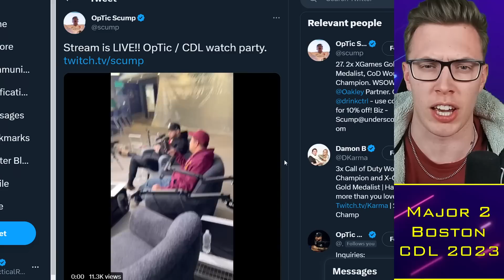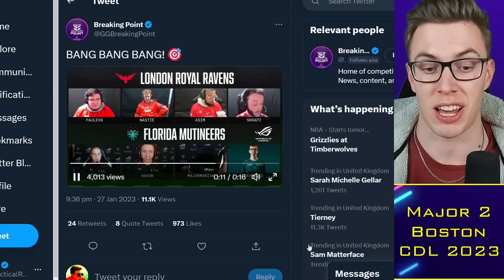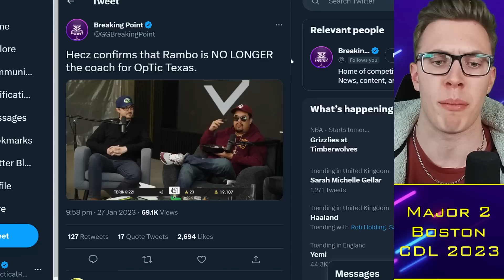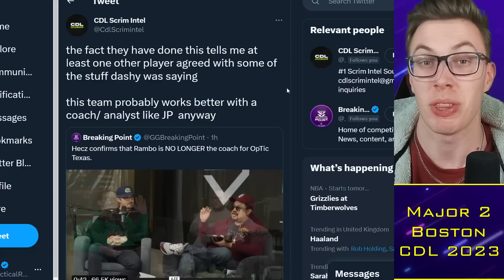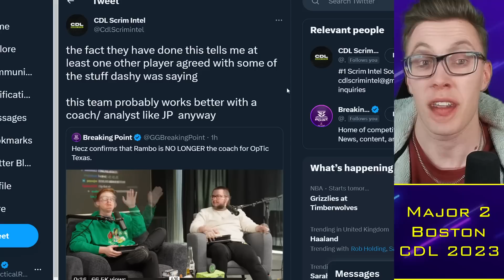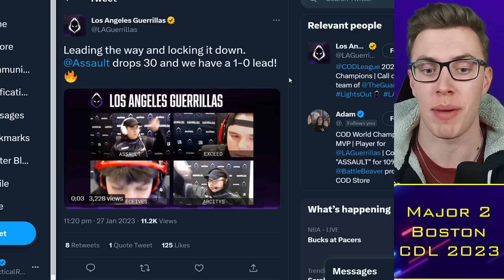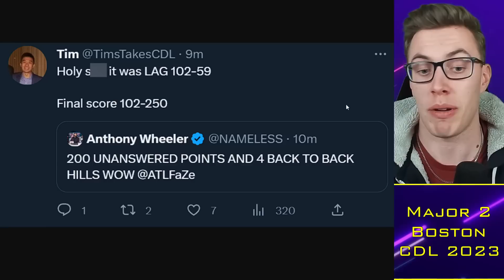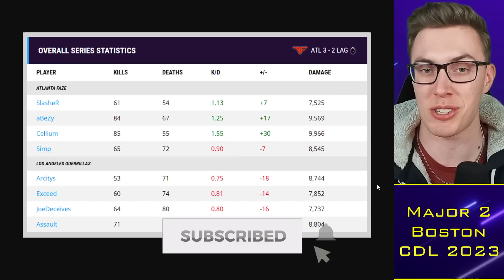OpTic Confirm Rambo OUT as Coach, LA Guerrillas CHOKE vs FaZe 💀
0:00 Alright guys
0:30 Florida Drama
4:30 OpTic Rambo
9:00 Vegas vs NYSL
11:30 LA Thieves vs FaZe

TacticalRab, Tactical Rab, CoD Esports News, CDL Competitive, OpTic Confirm Rambo OUT as Coach, LA Guerrillas CHOKE vs FaZe 💀

Confirmed CDL 2023 Teams:
Atlanta FaZe: aBeZy / Simp / Cellium / SlasheR
LA Thieves: Drazah / Envoy / Kenny / Octane
Seattle Surge: Pred / Mack / Sib / Accuracy
OpTic Texas: Shotzzy / Huke / Dashy / iLLeY (Scump)
Minnesota Rokkr: Afro / Bance / Cammy / Attach (Fame)
LA Guerrillas: JoeDeceives / Exceed / Assault / Arcitys
Toronto Ultra: CleanX / Standy / Scrappy / Insight (Hicksy)
Boston Breach: Vivid / Nero / Owakening / Methodz (Beans)
Florida Mutineers: Vikul / Havok / Davpadie / MajorManiak (Brack)
Vegas Legion: TJHaLy / Prolute / Temp / Clayster
New York Subliners: Kismet / HyDra / Priestahh / Skyz
London Royal Ravens: Nastie / Asim / Skrapz / PaulEhx (Zer0)